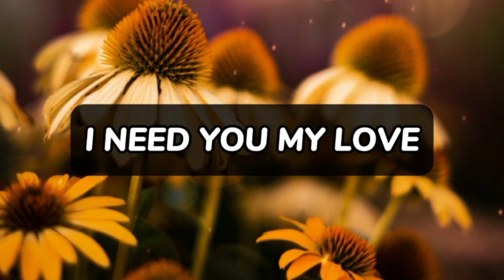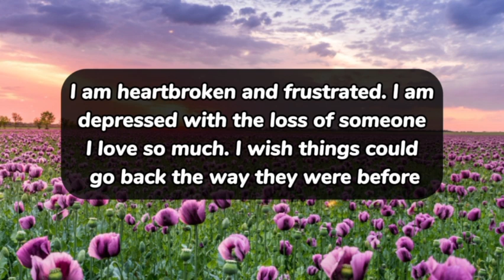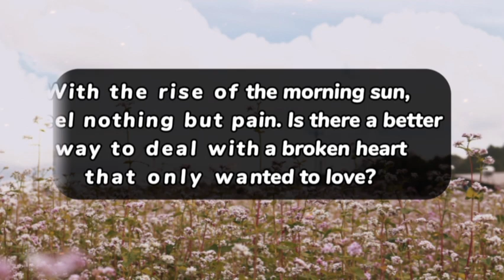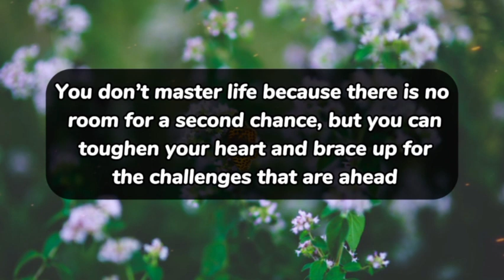Dm to Df 💖💌 || Baby, My parents are asking about you!😘💍💕🥰❤️💞😇💌🌹😍👑💐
1

my love
dm current energy
divine masculine
dm df
dm message to df today
dm tarot
dm reading
twin flame
twin flames
Karmic
happy twins 11:11
love
Love
love quotes
love poem
love poems
love lines
love feel
true love
poem
poems
love songs
love music
feelings of love
love feelings
Dm to df
dm df
dm
 df dm
aquarius
df
taurus
unique tarot
all i want
aquarius tarot
virgo
twin flame reading today
twin flame